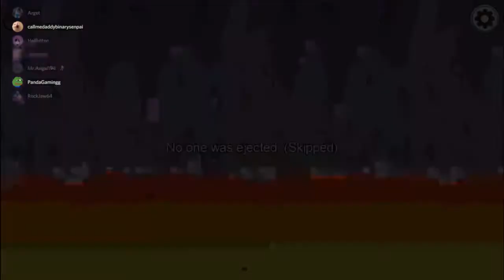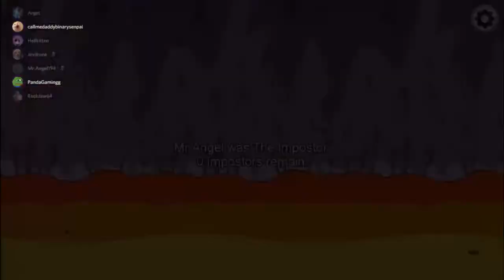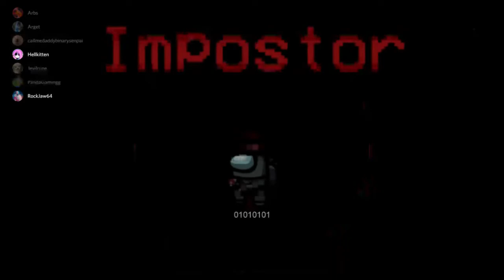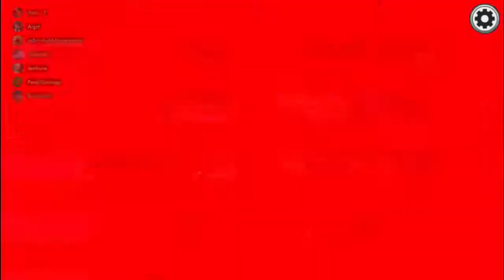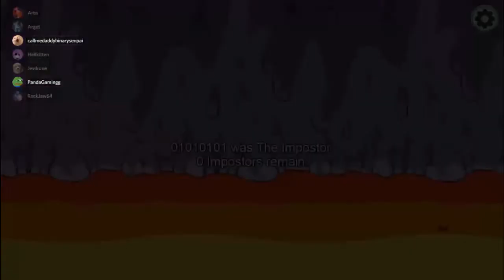Some CASUAL GAMES! Among Us #4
Welcome back! Thanks for the support team x

Music Credit!

- MaverickMyers Radio
Track Name - "Good Times"